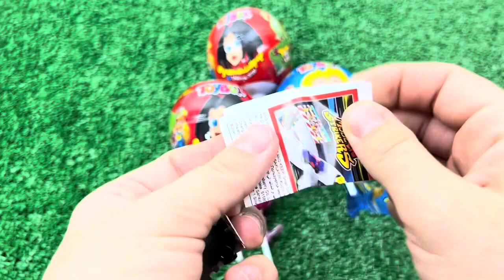Red VS Blue Food Dessert Mukbang 빨간색 파란색 디저트 먹방 DUBYBUBA 도나 CANDY